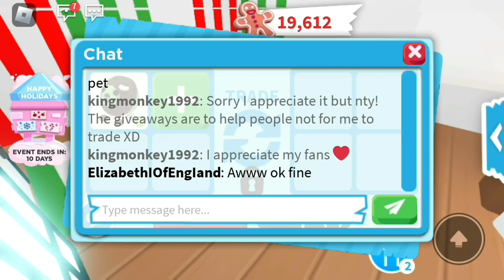Will YOU save the Neon Allicorn in AdoptMe! + WINNER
AdoptMe - Roblox
Kingmonkey & TheRobloxian

Socials🎧
Twitter.com/Kingmonkey & TheRobloxian